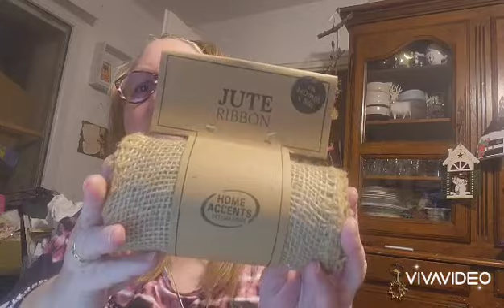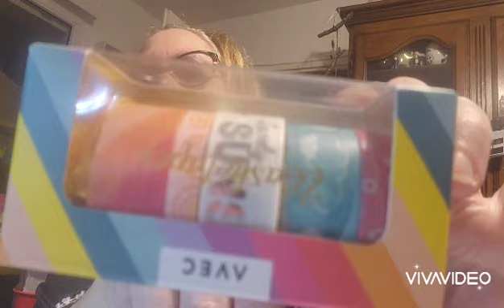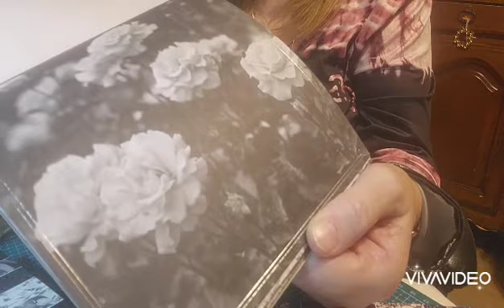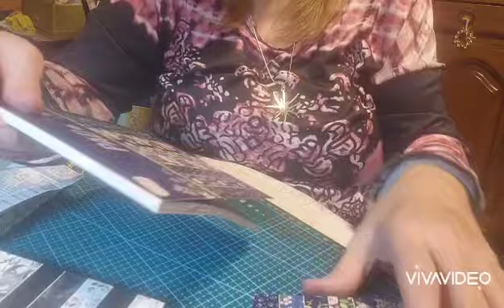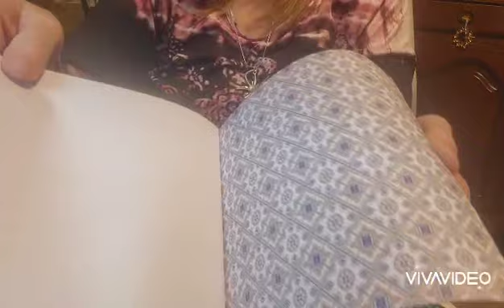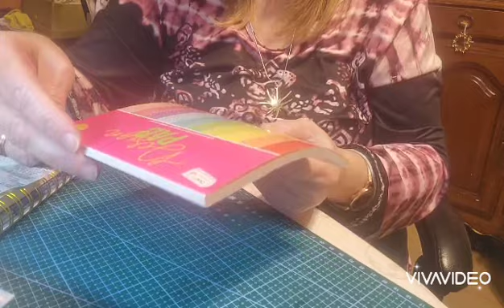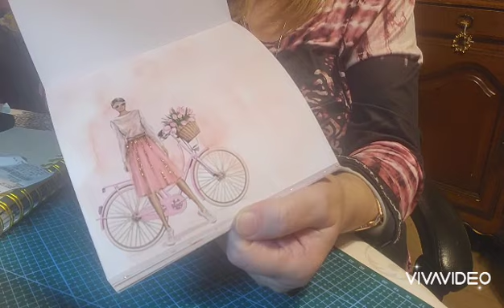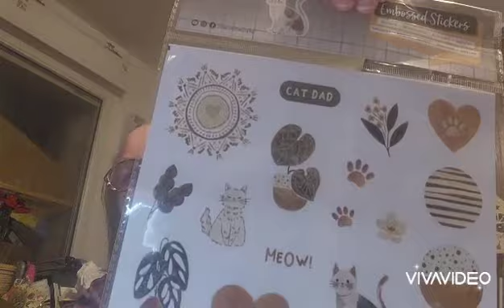haul scrapping scrap loisirscreatifs action blabla nouveaute partage twinmarkers washi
bonjour

merci me joindre

zoubiscrap 🫂🤩😘🧡